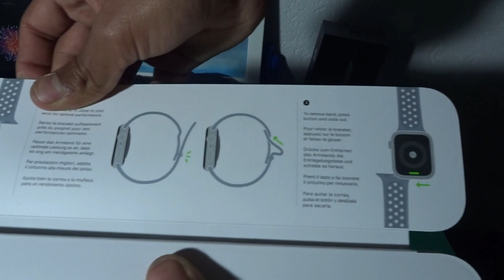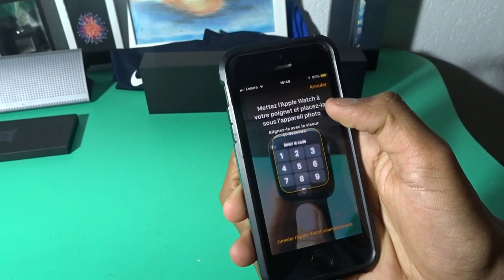Apple Watch Série 4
Hey :
Nouvelle vidéos du ouverture de l’Apple Watch série 4 !
La nouvelle montre de Apple sortie en octobre.
Vidéo avec un interview avec MaxLeMonteur de la vidéo !:!
J’espère que la vidéo vous plaira malgré des mois sans vidéo et oubliez pas que le concours à 50 abonnés  !